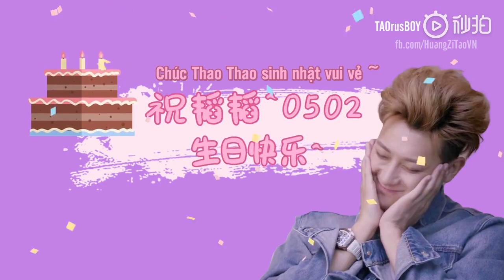[Vietsub] Hậu trường Ngôi sao sáng nhất bầu trời đêm Phần 3 - Mừng sinh nhật Thao 3 tuổi.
VUI LÒNG KHÔNG TỰ Ý RE-UP
The Brightest Star In The Sky Drama Behind The Scenes Part 3

Trans: TArt
Sub: Gino